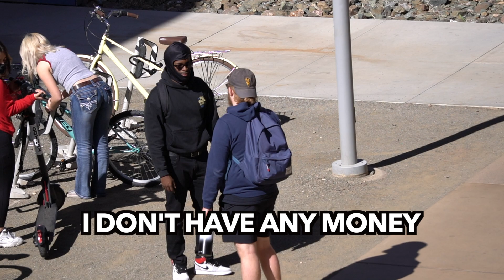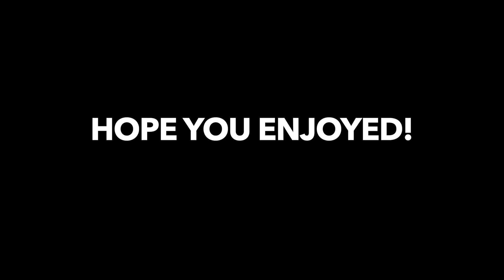I PRESSED HIM FOR MONEY!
ALL PUBLIC INTERVIEWS ARE DONE LIVE ON TWITCH

TAG SPAM:

public interview, smash or pass public interview, vlog, daily vlog, isw tv, isw reacts, gaming with isw, tytheguy, black charcoal, ddg, mcqueen, poudii, kennedy cymone, smoothgio, smoothgio public interviews, smash or pass smooth gio, rate me 1-10 smooth gio, isw vlogs,